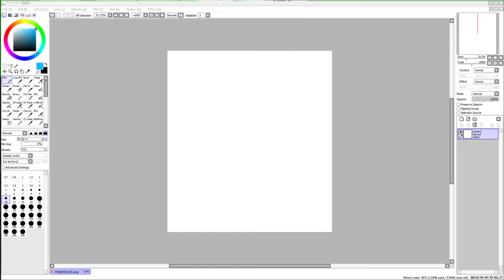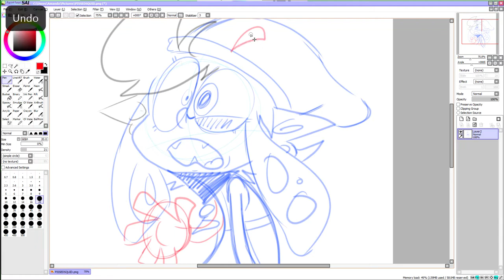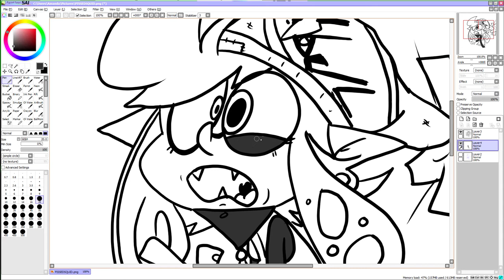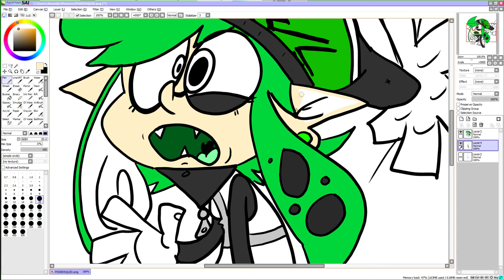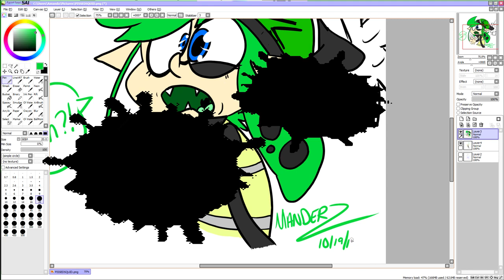ManderZByteZ Draws: ManderZ Squid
I haven't done one of these in awhile. so. here ya go :D

Please do not use ManderZ on anything without asking me first

What was used:
Cintqi tablet
Paint Tool SAI
Photoshop Premiere CS6

Songs
Sqeeze- Hourglass
Green Jelly - 2 little pigs